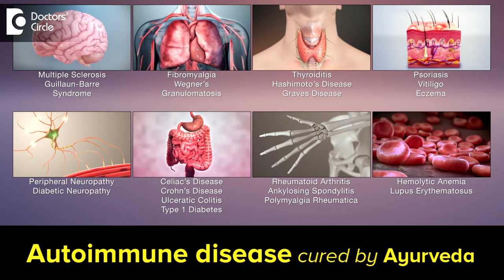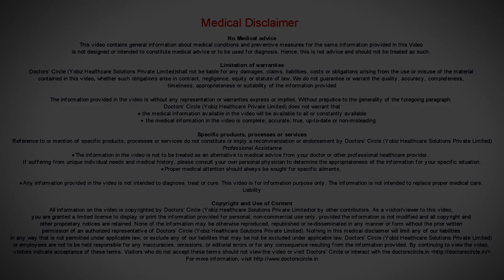How is Ayurveda helpful in Autoimmune diseases - Dr. Jayaprakash Narayan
Autoimmune diseases have  been described  as those  diseases  wherein  the ability to manage the particular problem , the body does  not  have and also the body becomes  vulnerable to various diseases. Ayurveda has classified  these  under  the classification of  Yapya Vyadhi.  But Ayurveda can manage  these  Autoimmune diseases very well. Wherea s in other systems like the modem  systems  it is said that he body is always  vulnerable to  various infections but  according  to Ayurveda  the individual can be  subjected to various therapies  under  Panchakarma and various rasayana  or the tonics  that can be  prescribe d to the individual to maintain and which will not cause  various damage as in Autoimmune diseases.